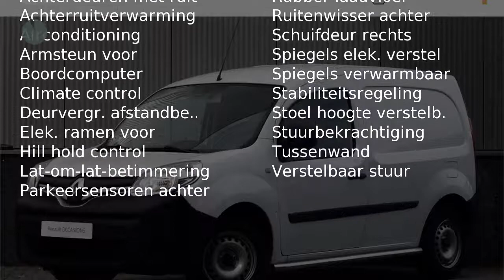Renault Kangoo 1.5 dCi Comfort (Airco/Cruise/Control)